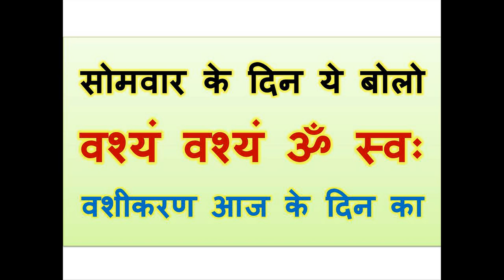सोमवार के दिन ये बोलो वश्यं वश्यं ॐ स्वः वशीकरण आज के दिन का अभी कर दो वश में